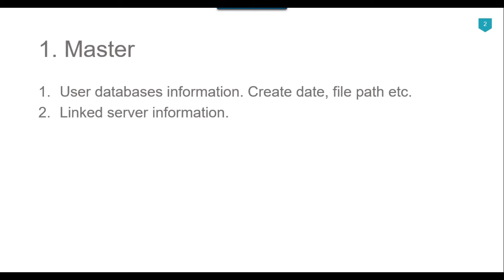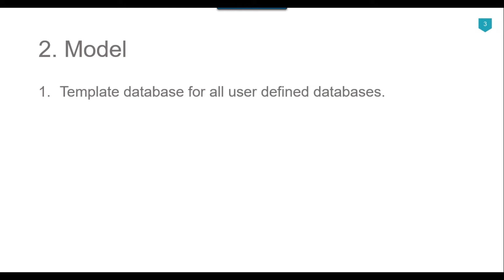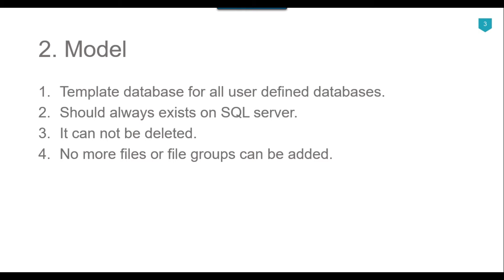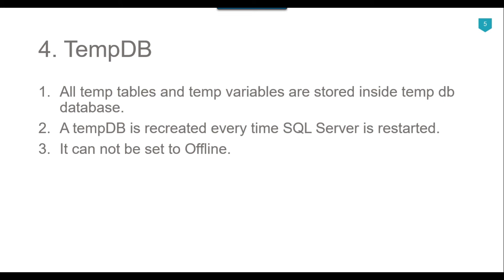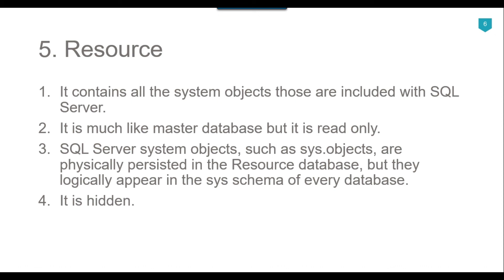05 System databases - master, model, msdb and tempdb in sql server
System databases - master, model, msdb and tempdb in sql server

What are the 4 system databases in SQL Server?
What is difference between master and MSDB?
What is MSDB database in SQL Server?
Should I backup master model and Msdb?

Happy Learning.